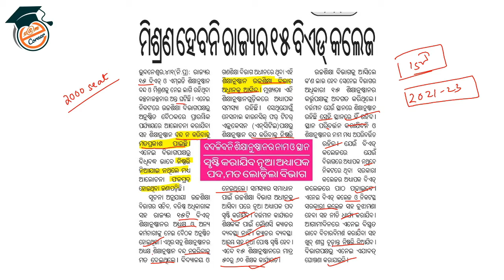ବନ୍ଦ ହେବନି B.Ed, M.Ed କଲେଜ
CT entrance
Odisha B. Ed Entrance
OTET EXAM
CTET EXAM
OSSTET EXAM
JUNIOR ASSISTANT
# RAILWAY NTPC